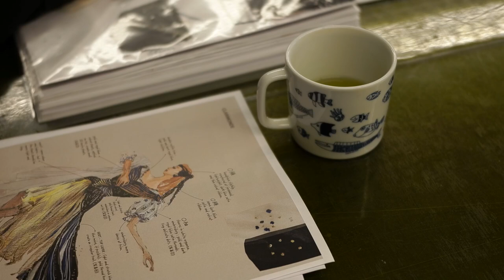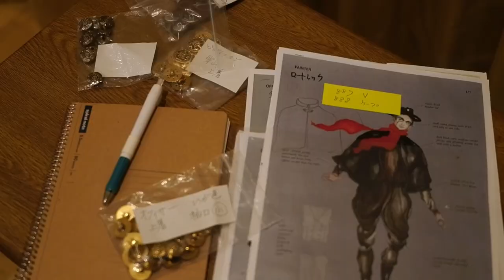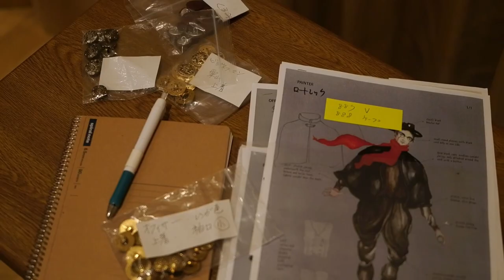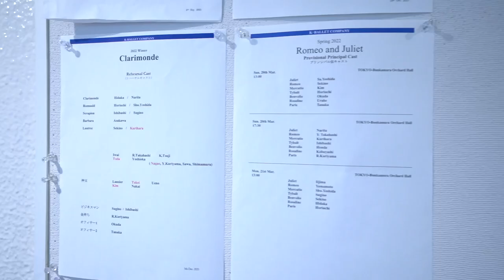『クラリモンド〜死霊の恋〜』制作の裏側 vol.2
公演概要
主催：TBS
会場：Bunkamuraオーチャードホール
日程：2022年1月29日(土)・1月30日(日)

チケット料金(税込)
S：￥15,000
A：￥11,000
B：￥8,000
C：￥6,000

学生券：￥3,500
└中学生以上25歳以下／当日学生証を提示の上引き換え／席位置未定※学生券はチケットぴあWEBのみ取り扱い

■チケットスペース 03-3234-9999　(オペレーター対応)

■Bunkamuraチケットセンター 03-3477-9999（オペレーター対応）

■オンラインチケット MY Bunkamura

■チケットぴあ （Pコード：508-022）

■ローソンチケット （Lコード：32828）